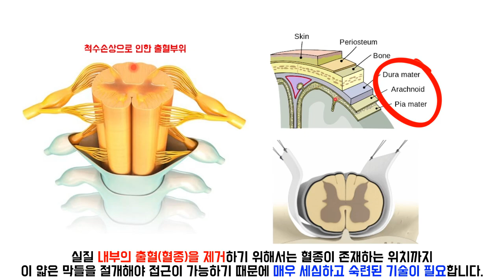[강아지재활] '출혈성 척수손상' 수술 후 두두의 재활일기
두두는 출혈성 척수손상 진단을 받아 출혈(혈종)을 제거하기 위한
수술을 받고 3주 가량 재활을 진행했습니다.

수중런닝머신, 전기치료, DTR(심부건반사), STD(기립훈련)등의
재활치료를 받았으며, 초기에는 다리를 끌고 엉덩이를 들지 못하였으나
재활이 끝나는 시기에는 정상적인 보행을 보여주었습니다!

0:00 인트로
0:08 재활스토리
0:19 수술 전 출혈성 척수손상 MRI 진단
0:26 출혈성 척수손상 수술법
0:46 재활 1주차
1:32 재활 2주차
2:18 재활 2주 후 보행상태
2:31 재활 3주차
3:23 재활 3주 후 두두의 모습
3:35 아웃트로